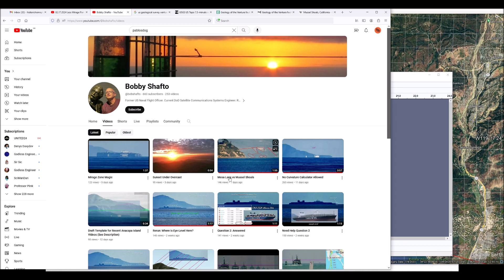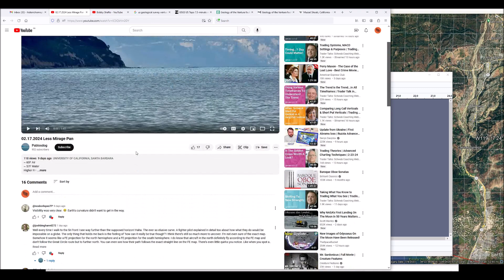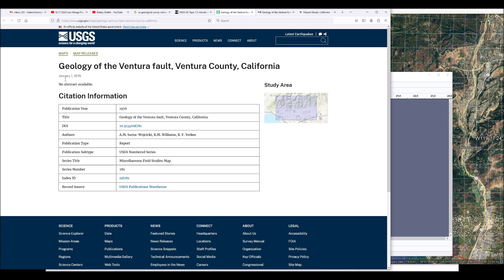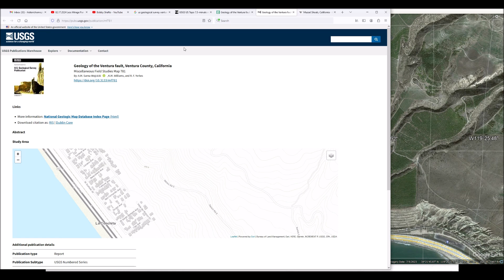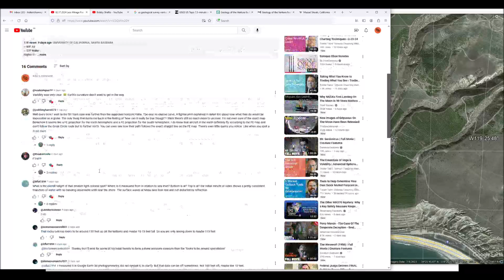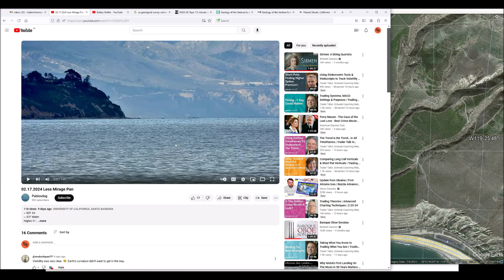It's Curved. Get over it.